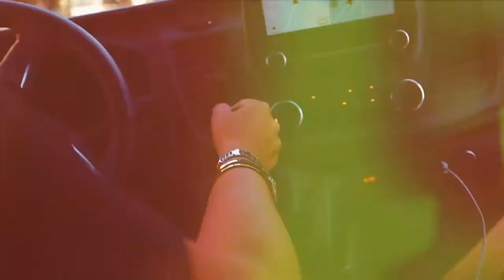Cho racconta la storia d'impresa di KKO Moda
Cho Kyung Sang ha raccontato a GoDaddy la storia della sua impresa e di KKO Moda, progetto nato dalla volontà di importare in Italia l'abbigliamento per bambini in stile Coreano e Giapponese. Cho ha candidato la sua storia al concorso Vere Imprese per poter vincere un piano di comunicazione professionale del valore di 20.000 euro. Ascolta l'intervista.